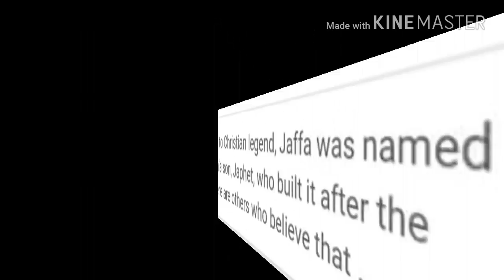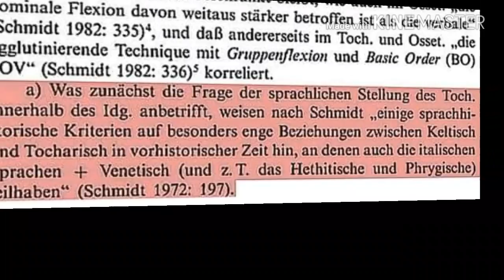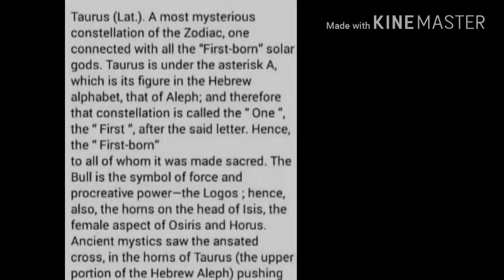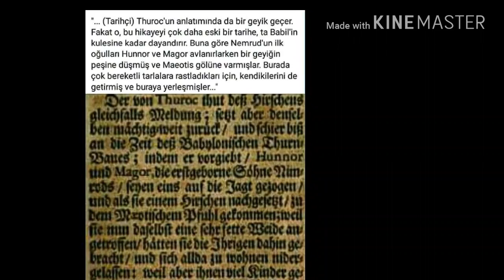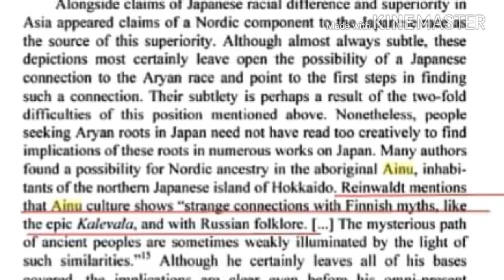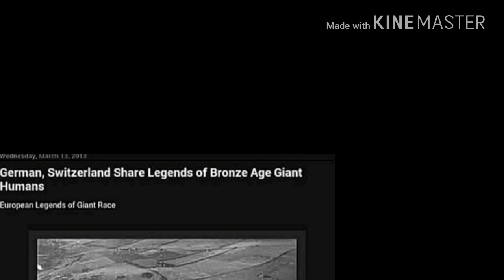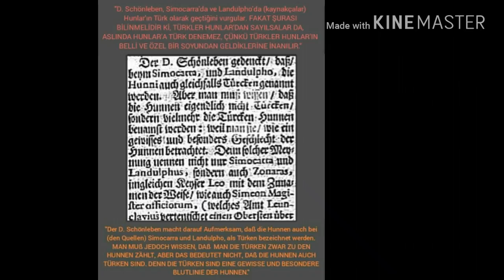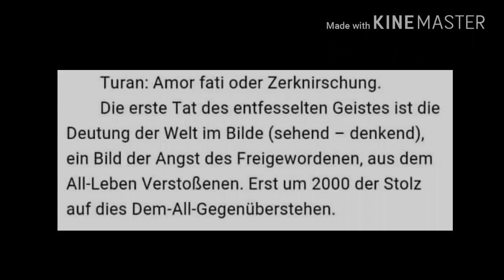Y-Dna Haplogroup E1b1b1c & E1b1b1a (Nephilim/Taurian/Turanian)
Y-Dna Haplogroup E3b1c & E3b1a
They are the creators of the first nations - the DRUIDS (turanian adepts)  who came with their "taurian" people and founded the european (celtic) civilization, - The elamitic fathers of the DRAVID culture. The "Ur-Turanians" of the esoteric school, who do not loose their memorial-historic place/position, because the way of consciousness formes the physical world. The human beeing itself IS the "GATE/TOR" to different dimensions. The seed is strong!